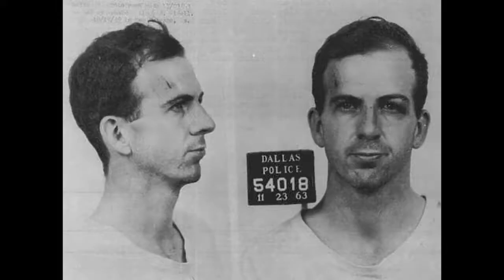Дахшат. Хаммани хайратга солган ухшашликлар